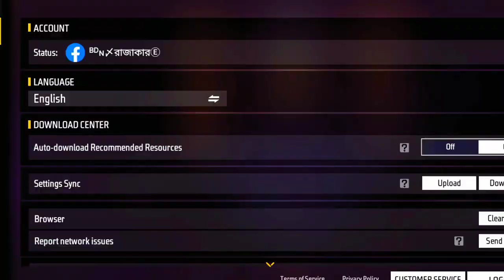New Setting Gameplay📳 Free Fire BDN RAJAKER😱